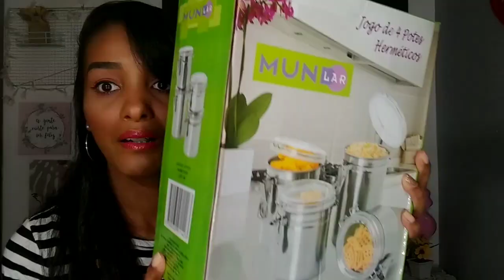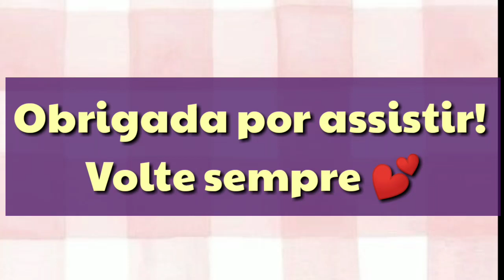RECEBIDOS + COMPRINHAS PRA CASA✨